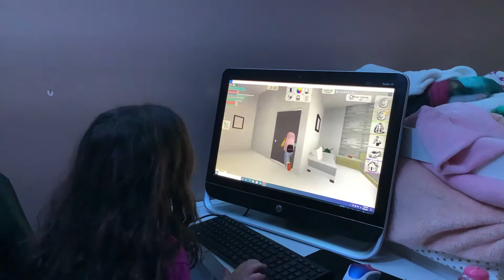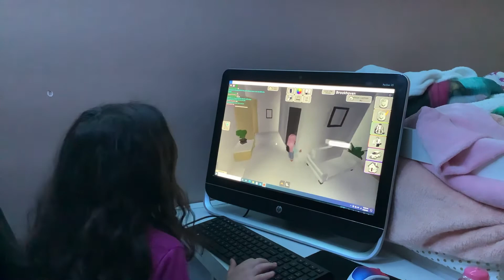I’m new at school! Can I make friends?